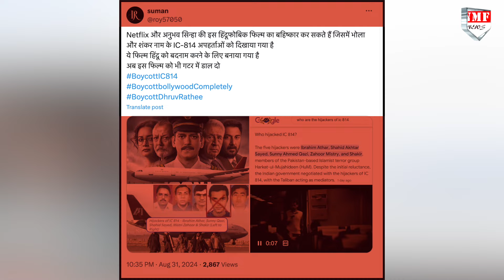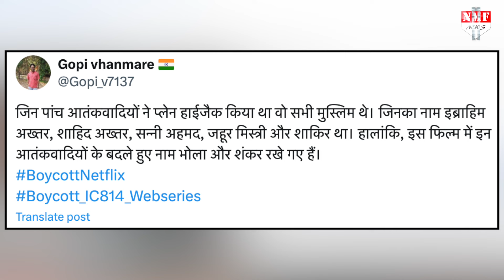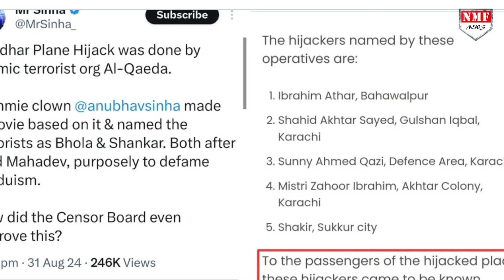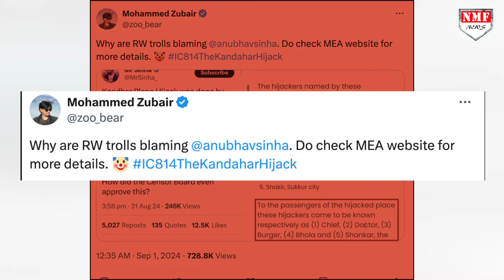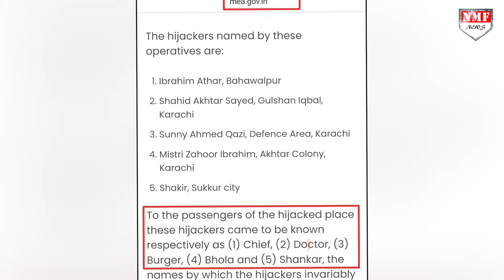IC 814 The Kandahar Hijack: क्या है पूरा विवाद, बैकफुट पर क्यों आया NETFLIX ?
Kandhar कांड पर फिल्म डायरेक्टर अनुभवन सिन्हा ने एक वेब सीरीज बनाई… IC 814... जिस पर अब बवाल मचा हुआ है… क्योंकि जिन पाकिस्तानी आतंकवादियों कंधार कांड को अंजाम दिया था... वेब सीरीज में उन आतंकवादियों का नाम डॉक्टर... बर्गर… चीफ… शंकर… और भोला बताया गया था…

DHEERENDRA
KK